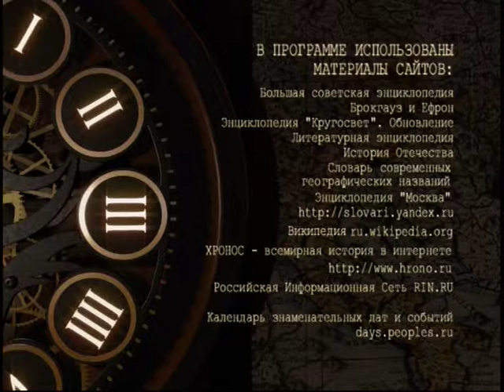10 ноября, 3-я часть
365 дней ТВ представляет | День веков. Хронограф / 2008 г. | Выпуск № 41
10 ноября, 3-я часть